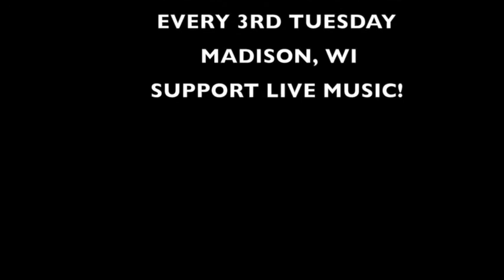Who Dat @ The Crystal Corner Bar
David Hecht & the WHODAT swinging' hard at WORLD FAMOUS Crystal Corner Bar. With:
David Hecht - guitar & vocals
Phil Lyons - bass & vocals
Jon Vriesacker - violin & vocals
Chris DiBernardo - drums